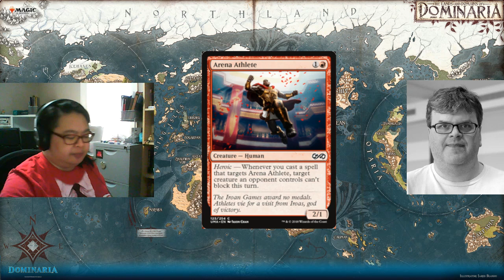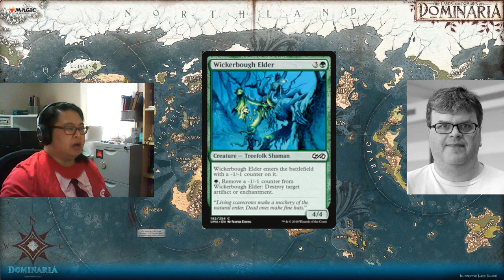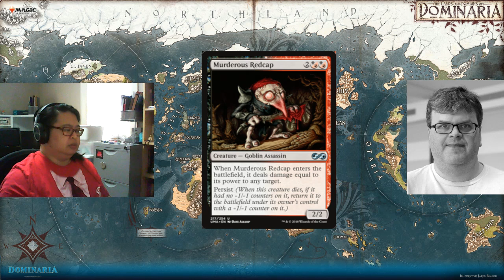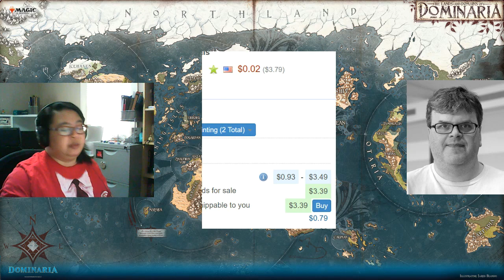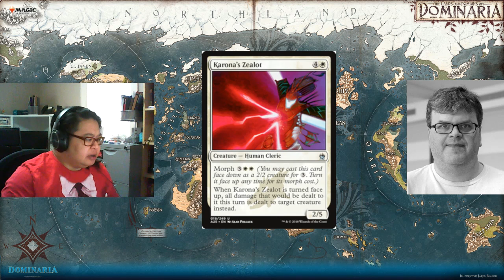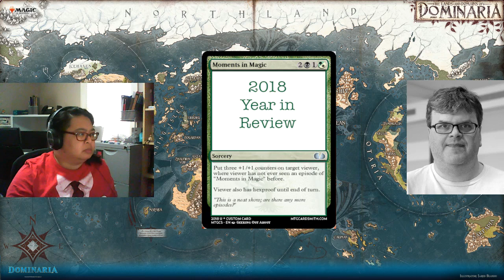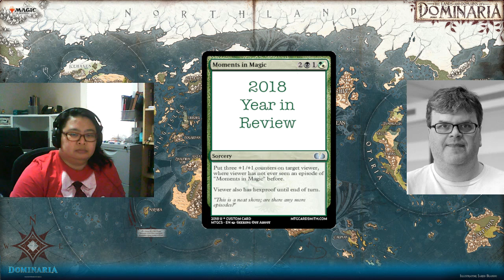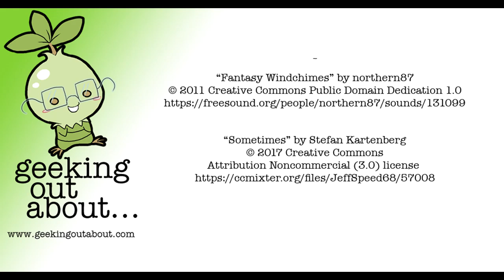Moments in Magic: 2018 Year in Review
The year 2018 was a momentous one for the creators and fans of Magic: the Gathering as the game celebrated its 25th anniversary. Twin Cities Geek contributor Michael Lee joined us as we picked out cards we liked from all of the sets which were released that year and built a standard deck for MTG Arena.

2:06 – Ultimate Masters Crack-a-Pack
17:40 – I accidentally hid the wrong image source for a few minutes. Everything will be back to normal at 18:13.
19:41 – Review of Masters 25.
22:53 – Review of Battlebond
27:48 – Review of Guildmaster’s Guide to Ravnica at Twin Cities Geek.com
34:13 – Review of GP Minneapolis 2018
40:12 – Review of cards from the expansions released in 2018: Rivals of Ixalan, Dominaria, Core Set 2019, and Guilds of Ravnica and Deck Building
1:36:37 – Closing Credits